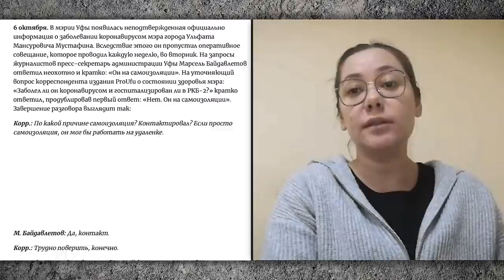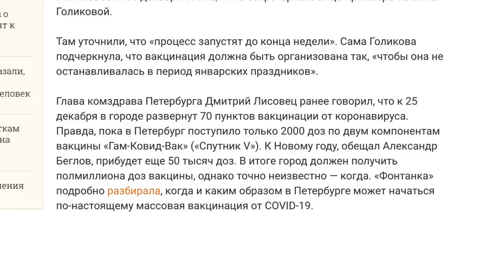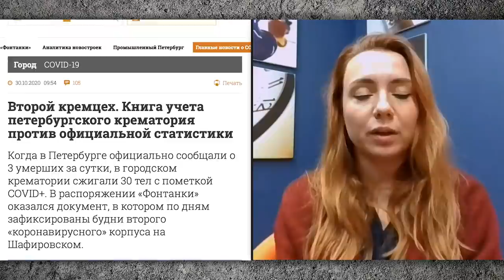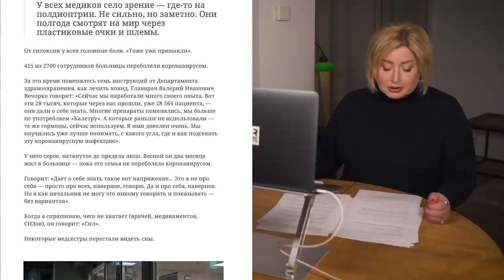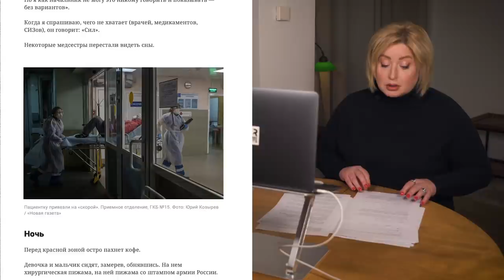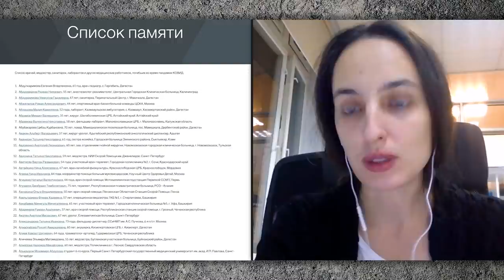Свидетели ковида: больницы, вакцинация, локдаун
Ковид в России – больше, чем ковид. Переполненные больницы, эпидемия среди врачей, вранье в государственных СМИ, штрафы за правду – это то, что необходимо знать о пандемии коронавируса в России.
Все подробности рассказывают журналисты независимых изданий из Уфы, Санкт-Петербурга и Москвы.
Марина Каримова, Венера Галеева и Елена Костюченко – уже больше 9 месяцев на «передовой ковида», они продолжают делать репортажи из «красных зон» и даже из крематориев.
Вакцинироваться или нет? Нужен ли полный локдаун? Как защитить себя и близких? И что дальше, когда это всё уже закончится и чем?!